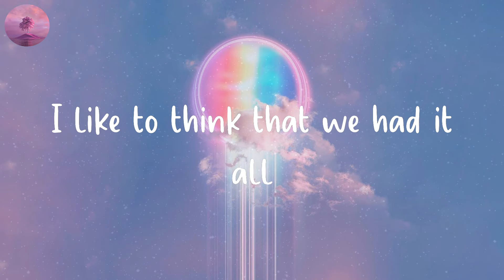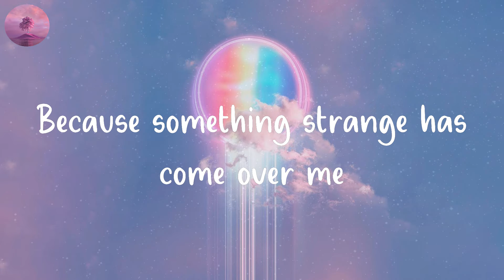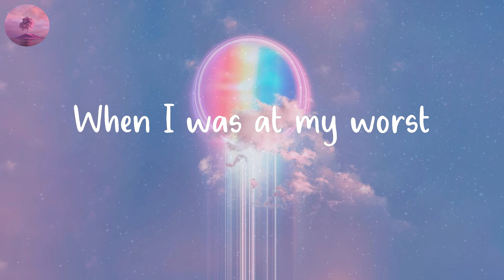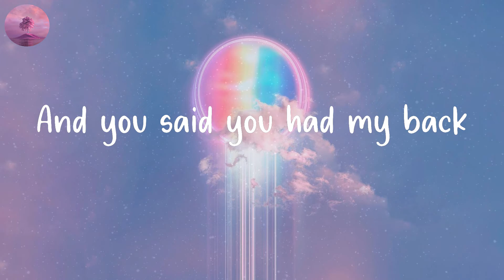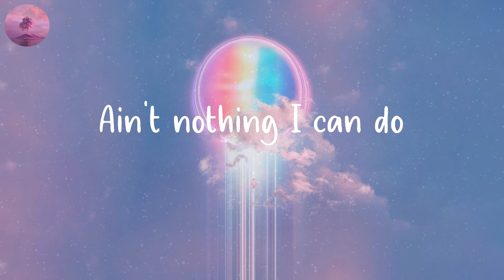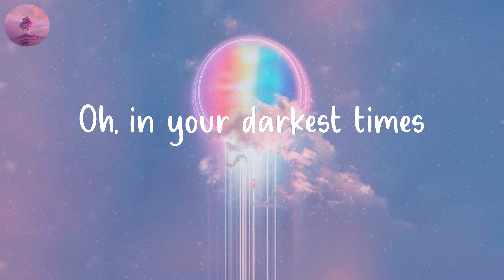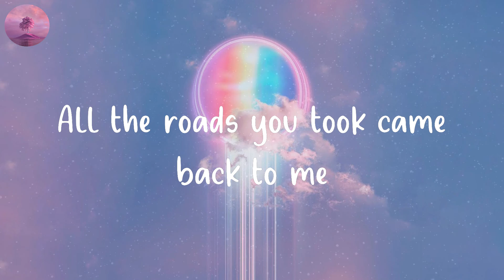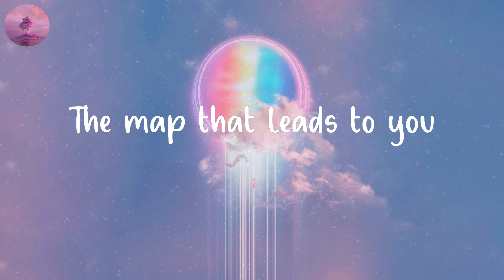Maroon 5 - Maps (Lyric Video)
Maps lyric by Maroon 5